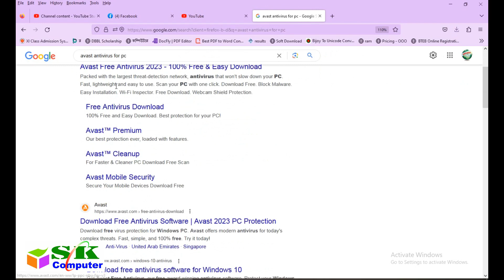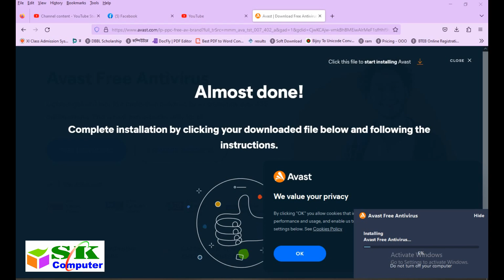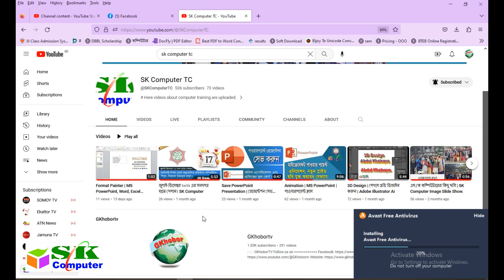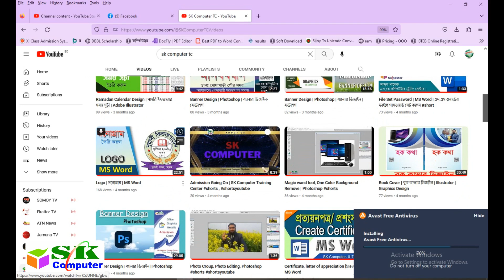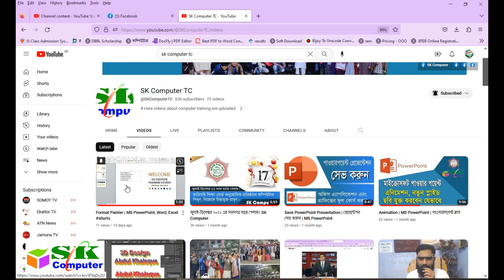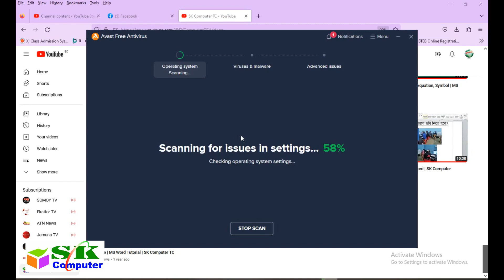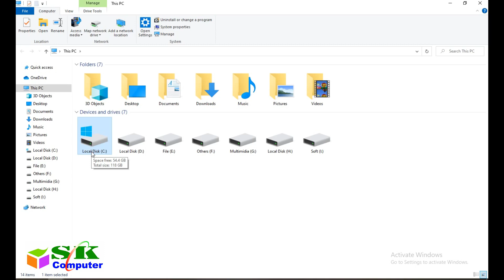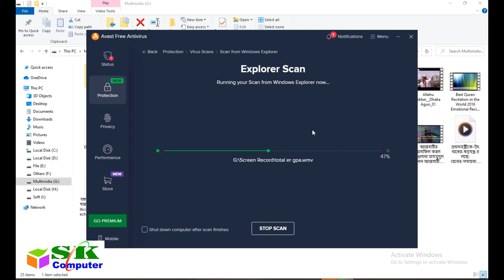Avast Antivirus Use | কম্পিউটারে এন্টিভাইরাস কিভাবে ব্যবহার করবে?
Avast Antivirus Use | কম্পিউটারে এন্টিভাইরাস কিভাবে ব্যবহার করবে তা দেখানো হলো। এভাস্ট এন্টিভাইরাস কিভাবে আপনার কম্পিউটারে ডাউনলোড করবেন, এর পর সেটাপ ও স্ক্যান করবেন যেভাবে।
MS Excel: Sum, Average, Count, Max, Min- (যোগ, গড়, গণনা, বড় সংখ্যা, ছোট সংখ্যা বের করার সূত্র।

আমাদের কোর্স সমূহ:
৬ মাস মেয়াদী কোর্স:
* অফিস এ্যাপলিকেশন
* ডাটাবেজ প্রোগ্রামিং
* গ্রাফিক্স ডিজাইন
* ওয়েবসাইট ডিজাইন
* অনলাইন আউট সোর্সিং
এক বছর মেয়াদী কোর্স:
* চারু ও কারুকলা
*তথ্য ও যোগাযোগ প্রযুক্তি (ICT)

আব্দুল খালেক
এস.কে কম্পিউটার ট্রেনিং সেন্টার এন্ড আইটি-২৩৩৮৭
উপজেলা ১নং গেটের বিপরীতে
আফজাল মার্কেট, গোদাগাড়ী, রাজশাহী।